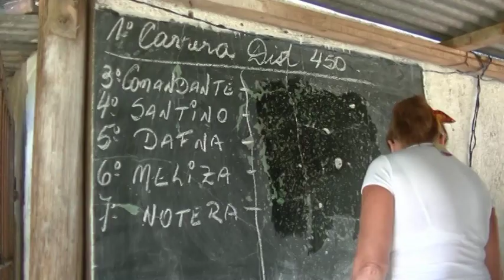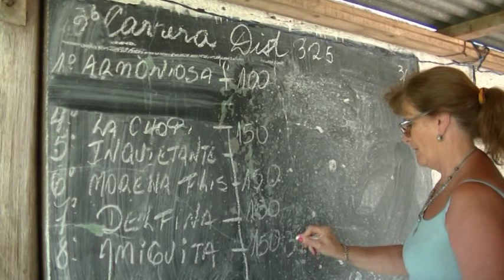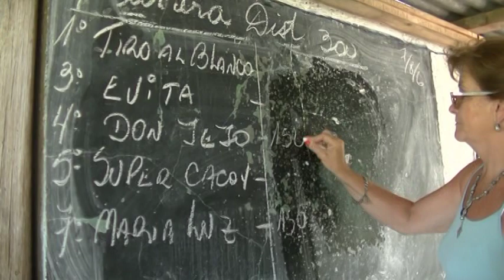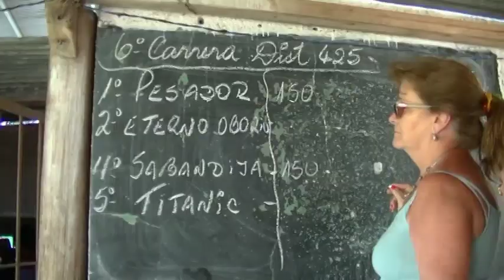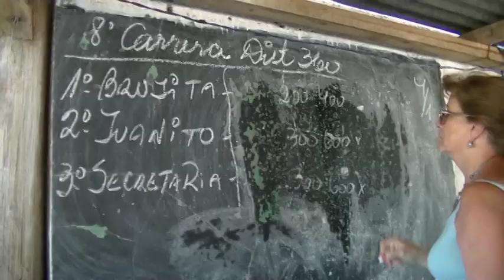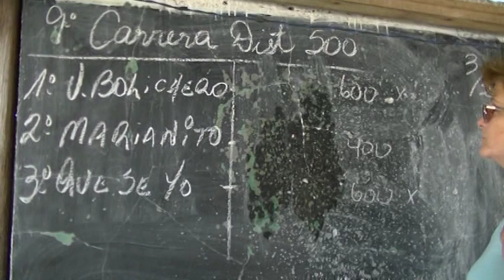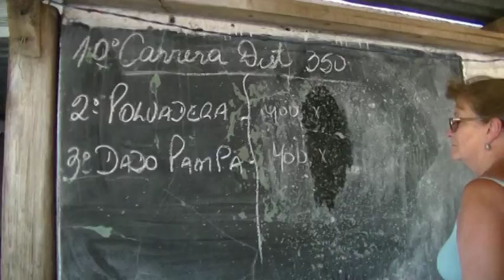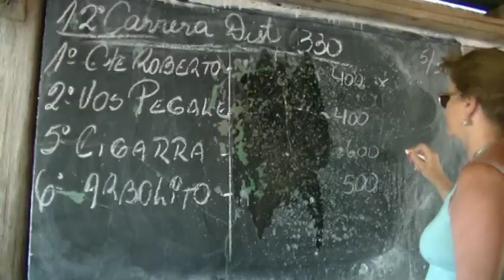Hernàndez 5 1 2020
VIDEO - Todo lo acontecido este 5 de Enero, en el Jockey Club Hernández.